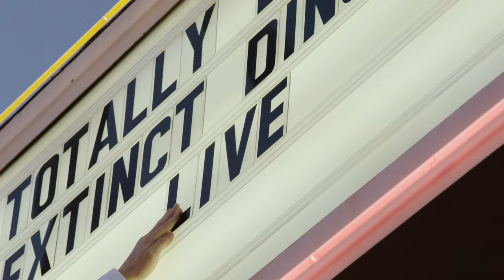Totally Enormous Extinct Dinosaurs - 'When the Lights Go' Live Tour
Totally Enormous Extinct Dinosaurs Upcoming Tour Dates

October 15 - New Century - Manchester, UK
October 18 - Heaven - London, UK
October 20 - Maroquenerie - Paris, FR
October 21 - ADE @ Melkweg - Amsterdam, NL
October 22 - Säälchen - Berlin, DE
November 3rd - Lodge Room - Los Angeles, CA
November 6th - The Independent - San Francisco, CA
November 9th - Lincoln Hall - Chicago, IL
November 10th - Velvet Underground - Toronto, ON
November 11th - Society of Arts + Technology - Montreal, QC
November 13th - Music Hall of Williamsburg - Brooklyn, NY